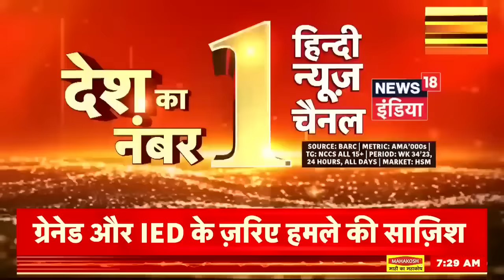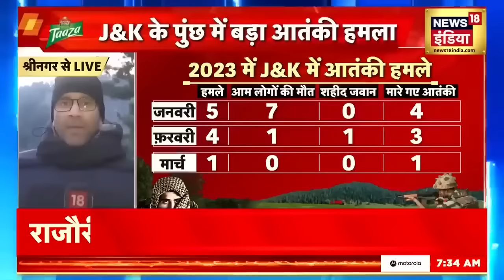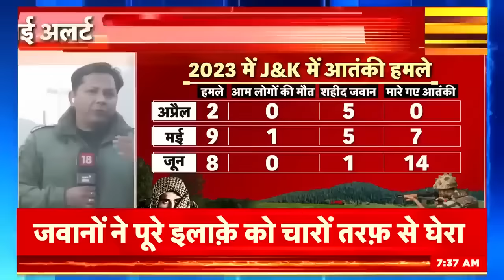Jammu Kashmir के Poonch में Terrorist Attack | सामने आई हमले की रुंह कंपाने वाली सच्चाई | Top News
जम्मू कश्मीर के पुंछ में आतंकी हमले में सेना ने आतंकियों को घेरकर मारा मौत के घाट उतार दिया. अब इस हमले से जुड़ी कुछ अहम जानकारियां सामने आई हैं।